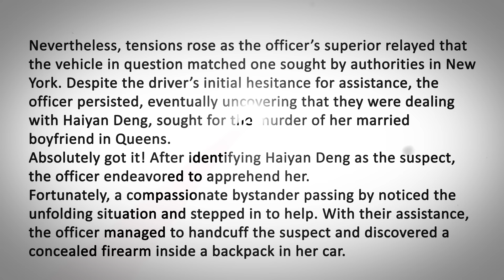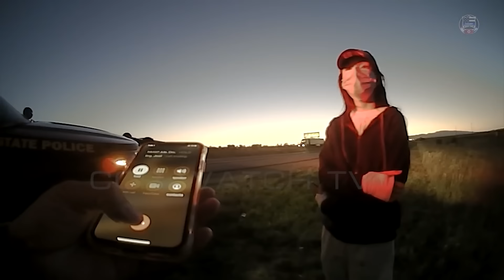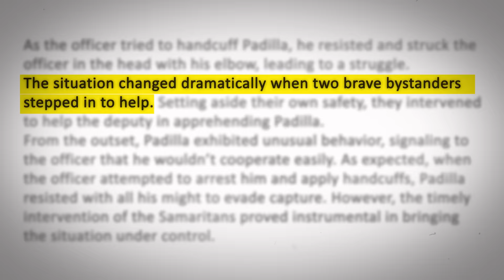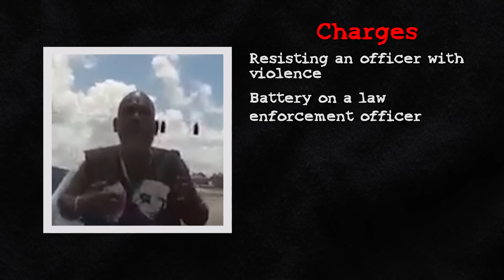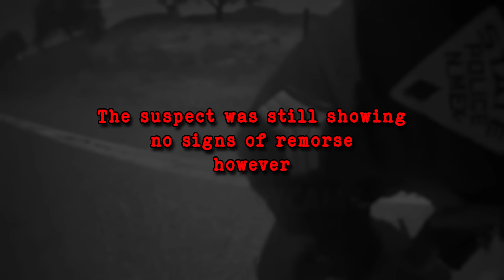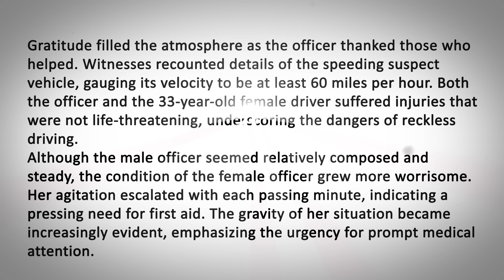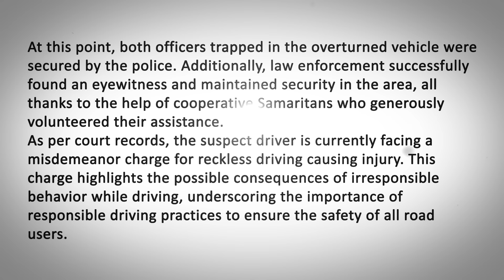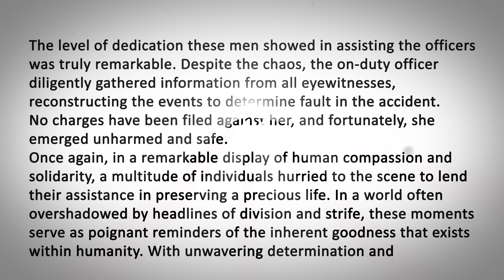When Good Samaritans Save The Cops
When the guardians of our streets find themselves in peril, it's not always
fellow officers who rush to their aid. Sometimes, it's the unsung heroes
among us – the Good Samaritans – who step up without hesitation. Here
are seven instances of Good Samaritans coming to the rescue of law
enforcement officers. Their bravery knows no uniform, and their courage
knows no bounds.